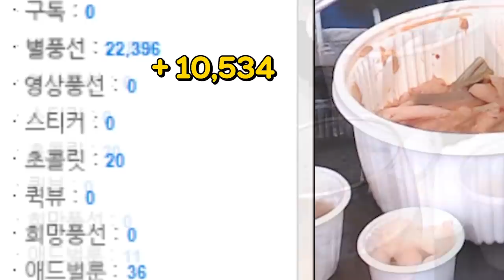합방만 했다하면 울리는 착즙기 코트 대체 왜 유소나씨는..?? [노래하는코트]